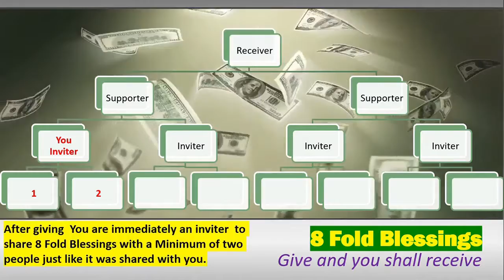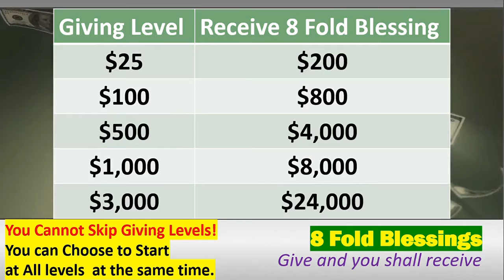8 fold blessing | Give and Receive An 8 Fold Blessing | English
Introducing 8 Fold Blessing!

In this video, the Viral Marketing Assistant (Team) is going to explain to you how to give and receive an 8 Fold Blessing.

Join us, in a Philanthropy spirit of Giving with 7 Other people to Give to 1 Receiver. After giving, you are immediately an inviter to share 8 Fold Blessings with a Minimum of two people just like it was shared with you. Once your group has to inviters you advance to The supporter Level and Your goal is to help your two inviters share 8 Fold Blessings with two Each. Once your Team has Completed sharing with 4 People who Give. You are now advanced to be in Position for an 8 Fold Blessing from 8 New Givers.

Get started with a $25 Gift! When you become a receiver, you will receive an 8 Fold Blessing of $200!

Advanced to a $100 Gift! When you become a receiver you will receive an 8 Fold Blessing of $800!

Bless Someone with a $500 Gift! When you become a receiver you will receive an 8 Fold Blessing of $4000!

Increase your gift to $1000! When you become a receiver you will receive an $8000!

Give a maximum Gift of $3000! When you become a receiver you will receive a $24,000!

You cannot Skip Giving Levels! You can Choose to Start at All levels at the same time. You can choose to give and receive it again and again on each level continuously.

Fill out the form to learn more about how you can Give and Receive An 8 Fold Blessing.

Wanna JOIN US right now?  📝👥

Now, this is gonna blow your mind. The AAI School provides you with FREE CAPTURE PAGES for your company! 🤩🤯

8 Fold Blessing got their own FREE CAPTURE PAGE with these exciting marketing tools, provided totally free by ACQUISITION ALLIANCE. You can join 8 Fold Blessing & the AAI School by simply signing up with their CAPTURE PAGE!

Also, You can contact the VIRAL MARKETING TEAM at any time and make sure that you don’t walk in the wrong path. Our team will guide you to make your doubts clear & reach your destination.

you can directly contact the Viral Marketing Assistants who will assist you in marketing your business & provide you the exact guideline that will help you to reach your goal.

Viral Marketing Assistant is a professional marketing team that is based on professional skills and provides you with the exact services that you are looking for such as,

* Facebook Marketing
* Youtube Marketing
* Business Video Contents
* Business Presentations
* SEO for Websites
* Capture Pages
* Company Banners

The VMA Team boosts the growth of your business rapidly with their Professional Marketing Skills.